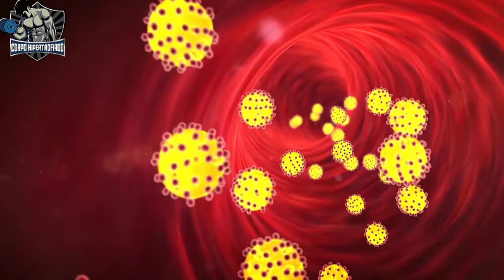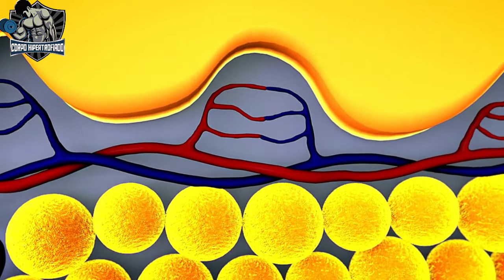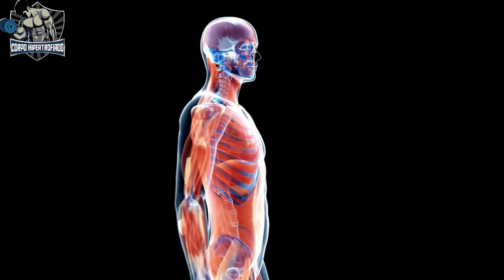O QUE ACONTECE QUANDO SEU CORPO PERDE PESO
No vídeo de hoje eu vou te passar O QUE ACONTECE QUANDO SEU CORPO PERDE PESO?

À medida que você começa a perder peso, seu corpo não está apenas eliminando as reservas de gordura.
Há muita coisa acontecendo nos bastidores à medida que o número na balança começa a cair. E você pode esperar notar muitas sensações diferentes, especialmente se estiver perdendo peso em um ritmo rápido.
Mas mesmo se você estiver perdendo peso, geralmente cerca de 1 quilo por semana, você nota  alguns efeitos colaterais.
Hoje vamos falar sobre o que acontece com seu corpo quando você perde peso.
Fica ligado que muita coisa vai ficar esclarecida no vídeo de hoje.

O Corpo Hipertrofiado tem a finalidade de levar conhecimento sobre o mundo da musculação e fitness a todo Brasil.

No nosso canal você verá tudo sobre como construir músculos (ganhar massa muscular), como emagrecer, treino e exercícios em casa, criação de Hábitos Saudáveis e com isso criar Musculos e Corpo Definido

Principais temas abordados:
Treino de peito, treino de costas, treino de dorsais, treino de antebraço, treino de perna, treino de tríceps, treino de bíceps, treino de ombros e trapézio, treino de panturrilha

tags extras
corpo hipertrofiado,o que acontece com seu corpo quando você perde peso,perder peso,perde peso,perder barriga,efeitos de emagrecer,como perder peso,perda de peso,perder peso durante o sono,perder peso rapidamente,perder peso rápido,maneiras secretas de perder peso,excesso de peso,transformar seu corpo,quanto tempo demora para perder peso,perda de peso com doença,tonificar o seu corpo,perca peso,como perder peso rápido,perder peso sem querer